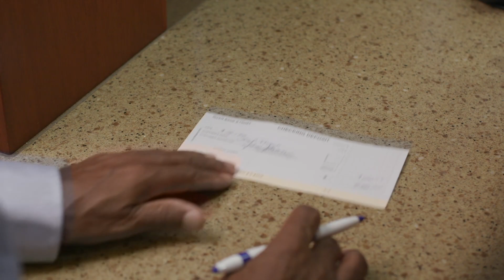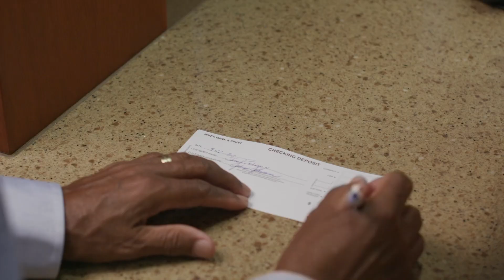New Brockton Vs Providence Football 9 2 2022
New Brockton Vs Providence Football game played September 2 2022